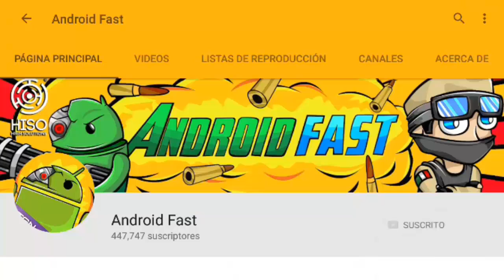JUGANDO MINECRAFT PE 1.0.0.1 - con mi HERMANA GAMER!! MAS PREPARADOS QUE NUNCA!!